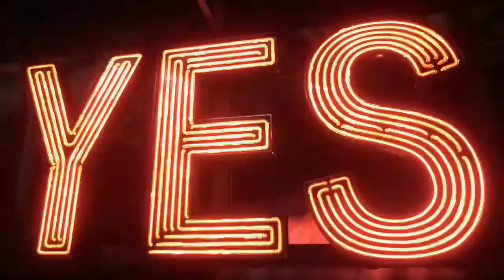01 BMW M4 Coupé The Art of BMW Individual